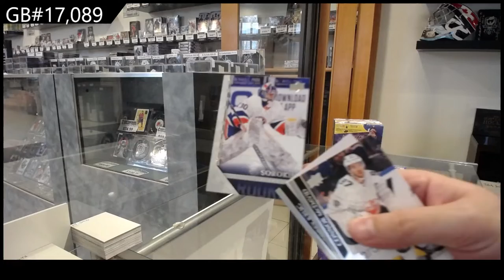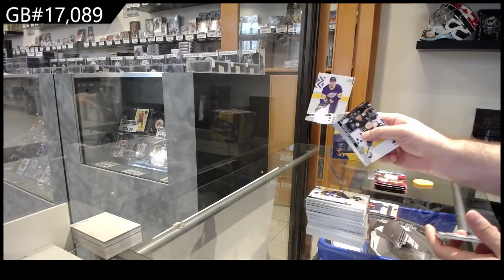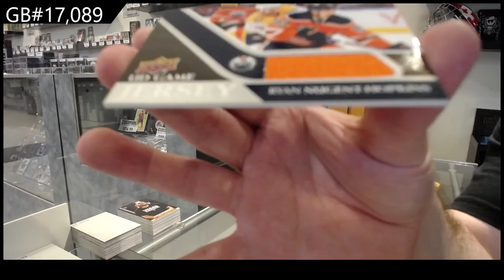20-21 UD Series 1, 20-21 UD Series 2 & 20-21 UD Extended Hockey Retail Box Break - C&C GB #17,089